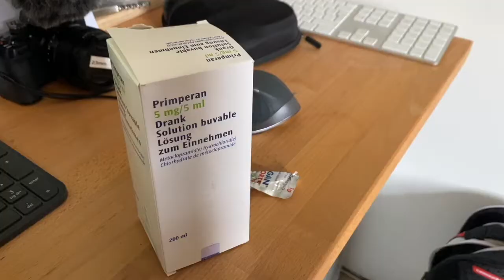Mijn tweede corona Pfizer vaccinatie prik stelde niet veel voor, de eerste was ik ziek van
In mijn geval kreeg ik dus advies van mijn huisarts deze als voorbereiding op de tweede prik te nemen na beschrijving van mijn ervaring bij de eerste prik.

Het zou gaan om een reactie van mijn immuunsysteem. Ik vergeleek toen ook met wat ik ervaren had bij een ongeval waarbij mijn lichaam ook zoreageerde.

Dit zijn uitzonderlijke situaties en ik heb al tall van andere ervaringen gehoord. Merendeel van de mensen voelen niets, hooguit een stijve arm de dag erna.

Het risico bij een Covid-19 besmetting is vele malen groter dan gelijk welk mogelijk effect van deze vaccins.